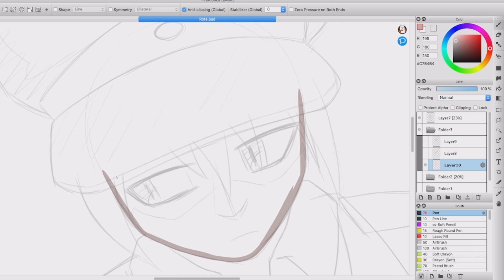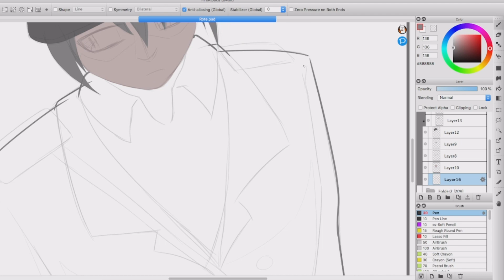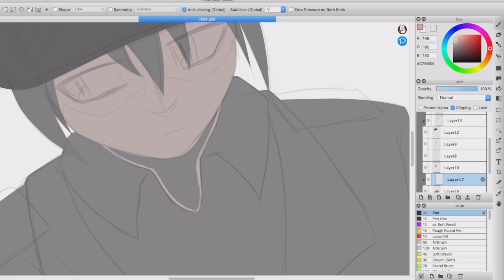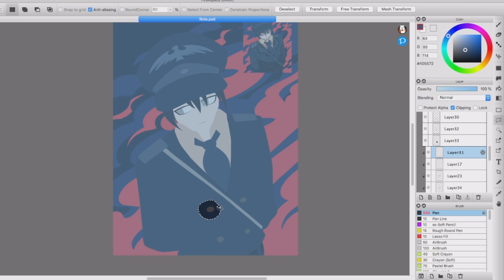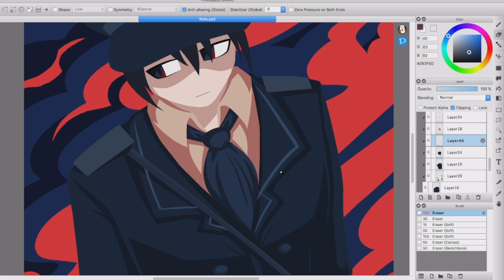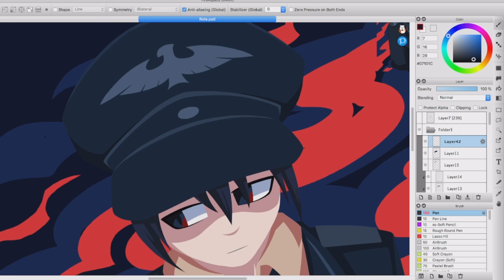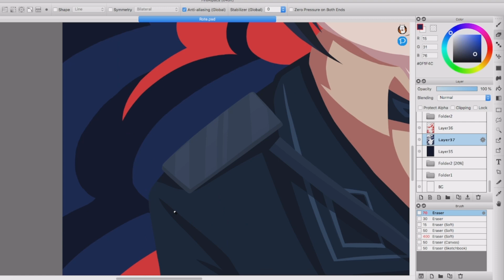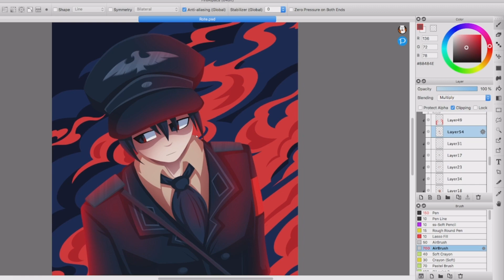SpeedDraw - Rote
Character:
Rote by Ummu Von Nadia

0:00 Spirit of the Dead - Aakash Gandhi
2:40 The Six Realms - I Think I Can Help You
5:00 Glimpsing Infinity - Asher Fulero